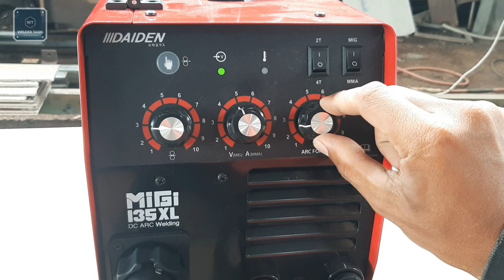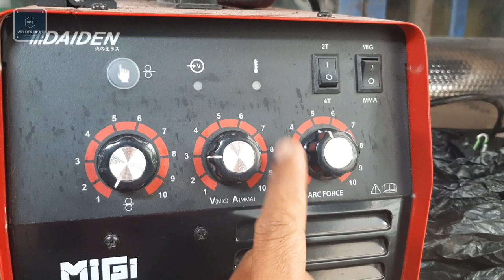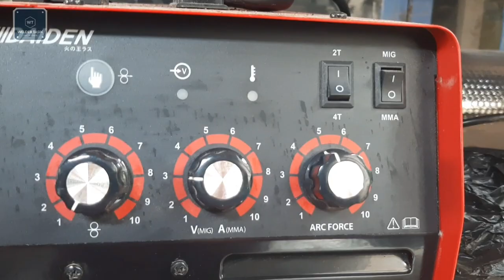Tes mesin las BERFITUR CANGGIH ,langsung bisa tanpa ribet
Mesin las keluaran terbaru dari daiden yaitu DAIDEN MIGi 135XL
 DI bilang canggih kenapa,ia karena mesin las ini sudah di bekali dengan fitur arc force fitur yang jarang di miliki mesin las pada umumnya,fungsinya yaitu untuk menambah daya panas ketika pengelasan jadi meskipun di pakai pada ampere rendah hasil tetap maksimal, hasil lasannya sangat matang.

dan sudah memiliki 3 fungsi las yang berbeda yaitu :
las MMA atau stik
las tig argon(harus pakai gas )
las mig ( bisa pakai gas atau tanpa gas)

kapasitas kawat 5kg

 Jadi mesin las ini sangat cocok di gunakan untuk bengkel2 yang berpabrikasi seperti pagar canopy ,tralis,..di pakai pada listrik daya rendah sekalipun masih bisa berfungsi

harga berkisar 4jutaan.